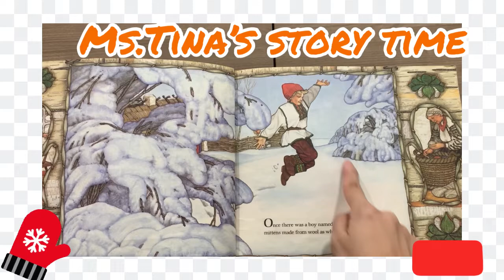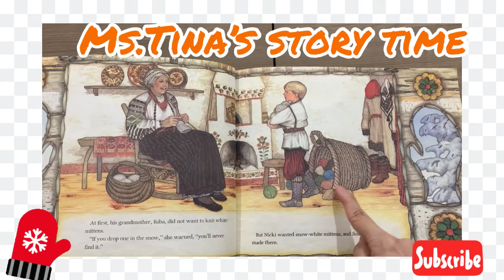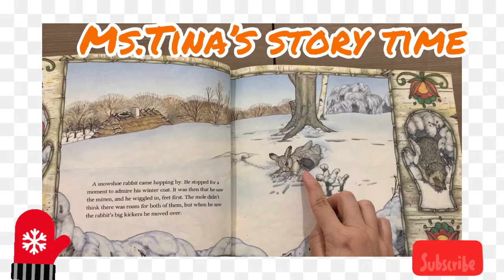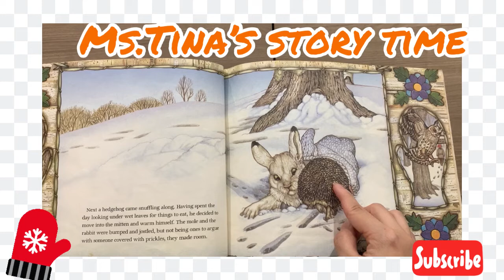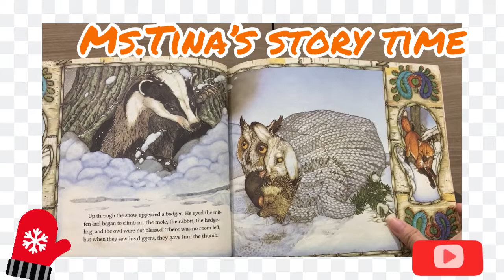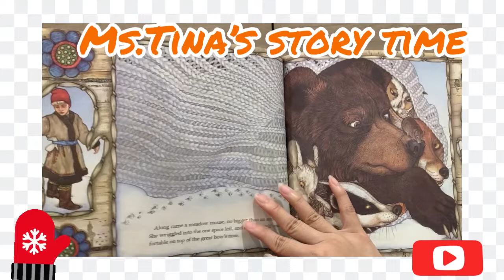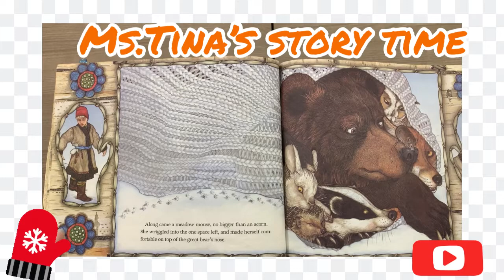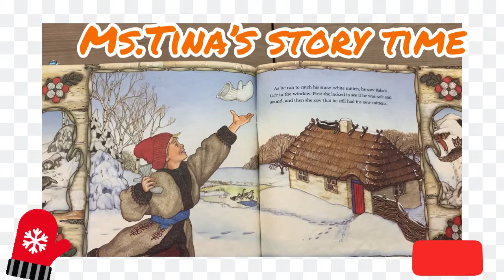《聽故事學英文～英文版系列149》The mitten